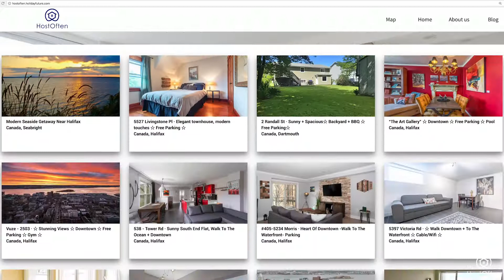HostOften - AirBnb Property Management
Ever think about listing your home on AirBnb? Learn how now by contact HostOften, a global property management company.